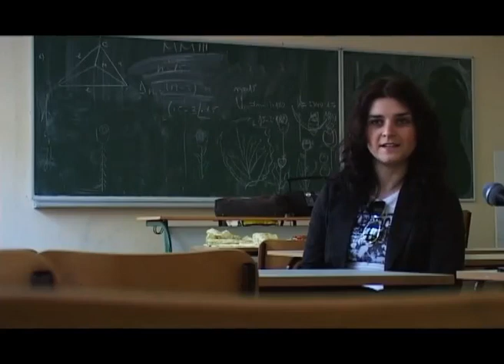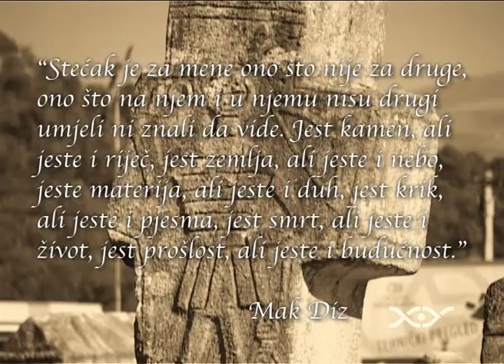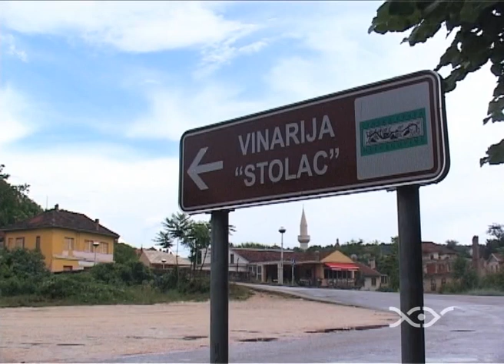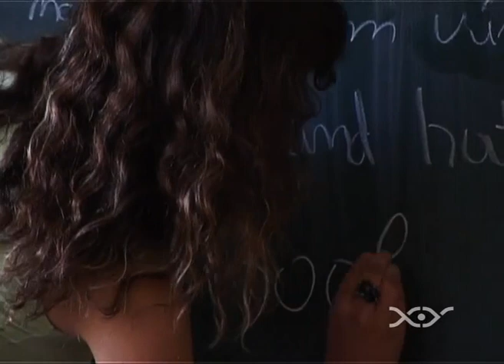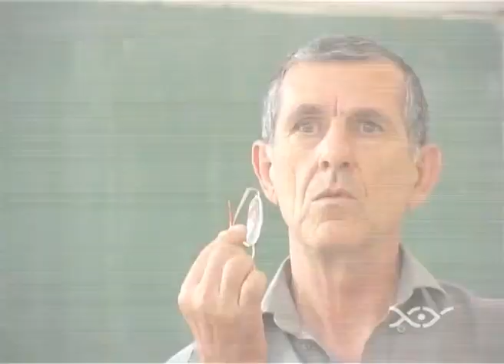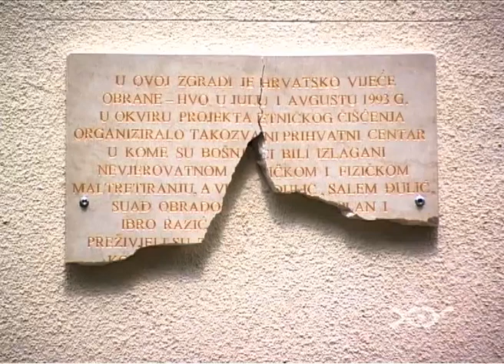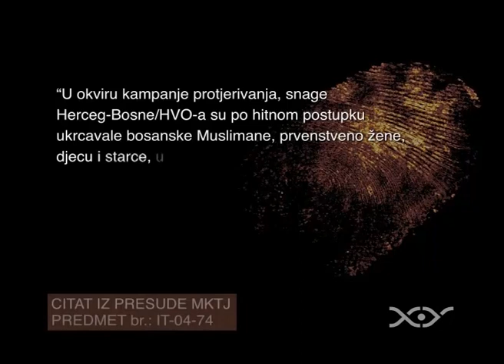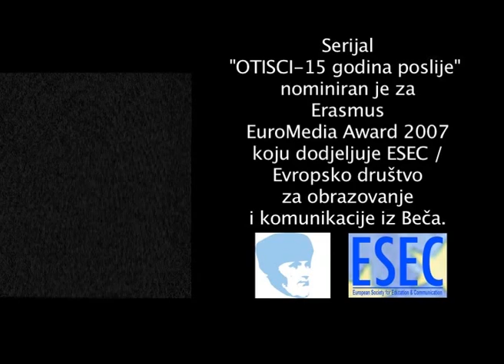09 Stolac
Grad Stolac do rata važi za prelijepi hercegovački biser, poznat po mediteranskoj klimi i dobrim vinima.

Danas je to podijeljeni grad. Njegovi stanovnici, i petnaest godina poslije, iščekuju da ratne zločince stigne pravda.